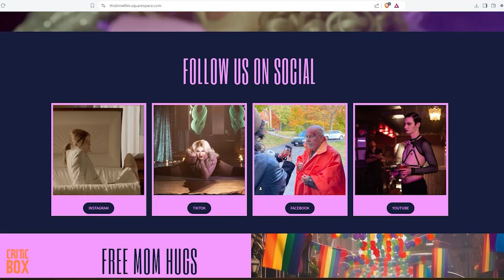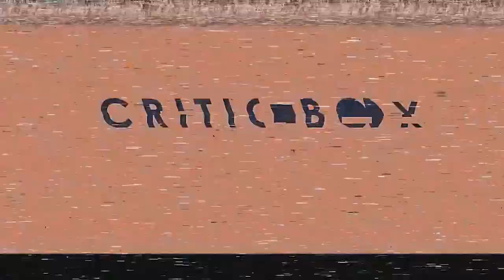Robert Vaughn (Director) & Jennifer Gibson (Producer) Discuss This Time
Welcome back to CRITIC BOX! In today's episode, we dive into the highly anticipated film This Time, directed by the acclaimed Robert Vaughn and produced by the talented Jennifer Gibson. Join us as we explore this compelling new movie and hear directly from the minds behind its creation.

When a closeted teen inherits her estranged father's journal, she discovers cryptic clues uncovering his secret life. To fulfill her father's dying wish, she races across the country to attempt a rendezvous with her father's friend, Liza Minnelli.

What are your thoughts on This Time? Are you excited to see Robert Vaughn and Jennifer Gibson's latest work?